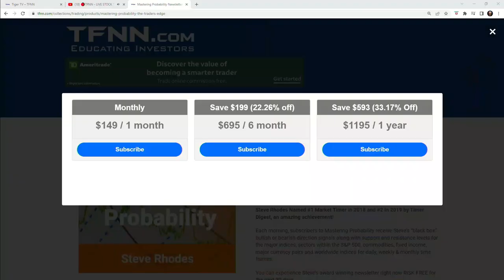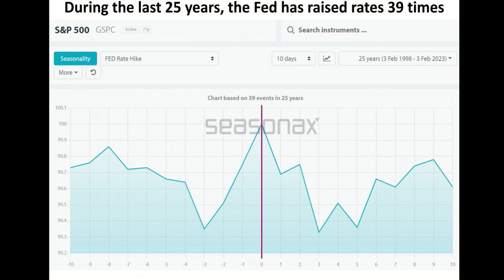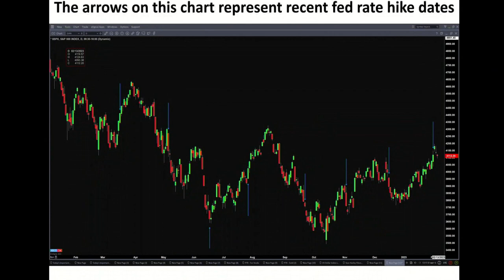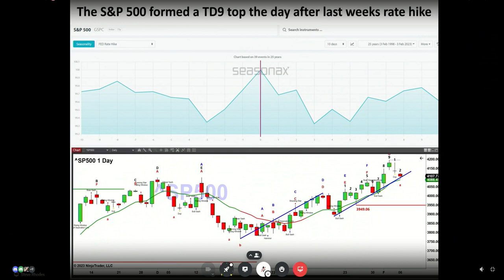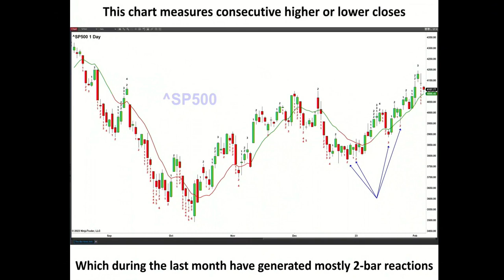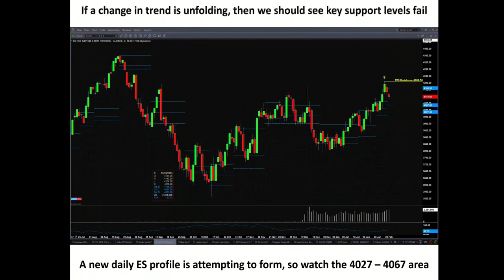February 6th Steve Rhodes on The Tom O'Brien Show - 2022